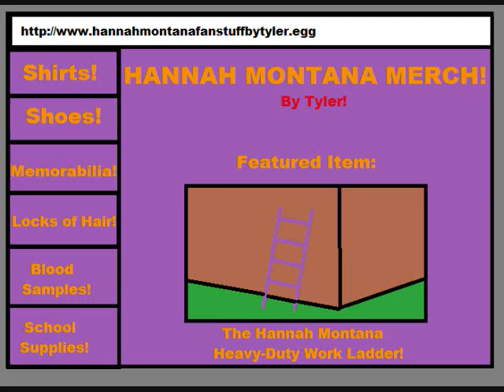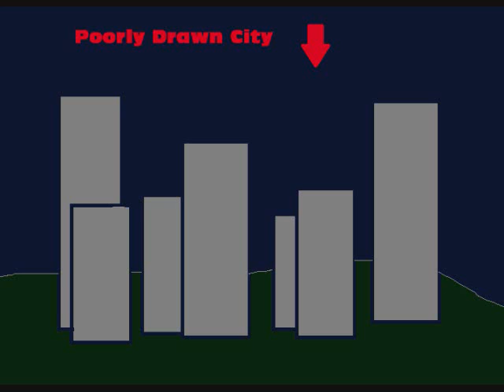Barcounter Laments #3: "A Lumberjack Woman Named Bob"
Tyler stops by the bar in a drunken manner and tells us about some women he's meeting tonight.